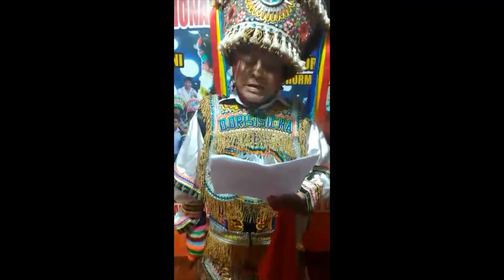FELIZ 28 DE JULIO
Feliz 28 de julio apreciados amigos, camino al bicentenario saldremos adelante de esta situación de salud, porque somos una nación de emprendedores que nos esforzamos cada día para salir adelante.                Que viva el Perú!!!                                                                                           Tiempos de Cambio!!!